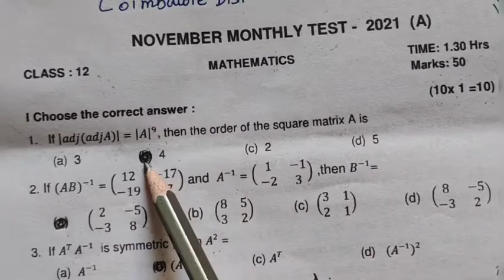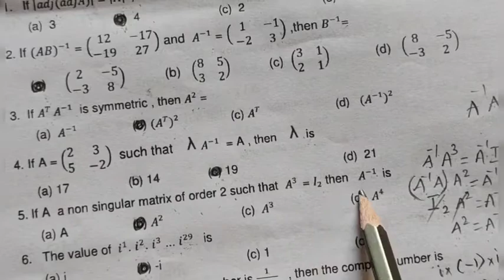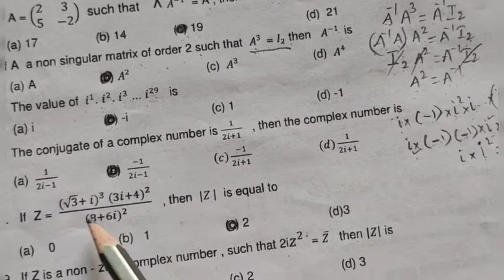12-Maths Monthly Test-November-2021 Unit-1 and 2 (Coimbatore Dist) Part-1(PDF link)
12-Maths Monthly Test-November-2021 Unit-1 and 2 (Coimbatore Dist) Part-1. (PDF link)@Gomathi Maths
PDF LINK given below👍